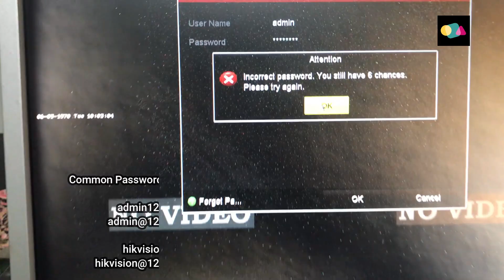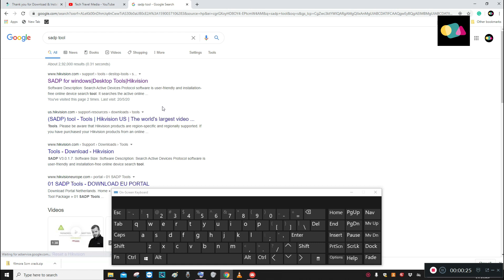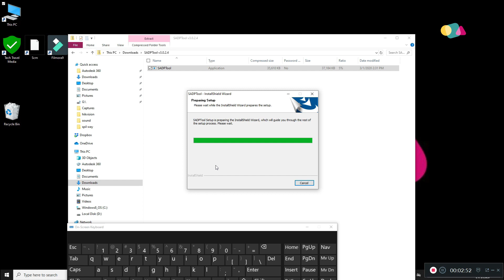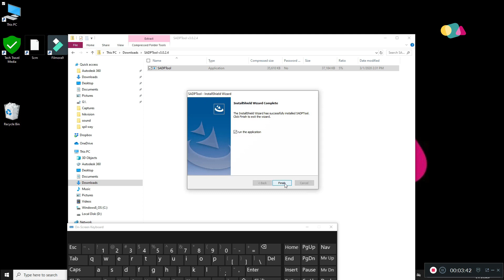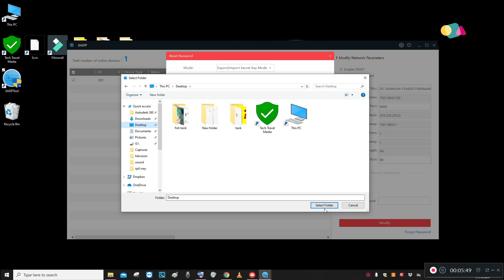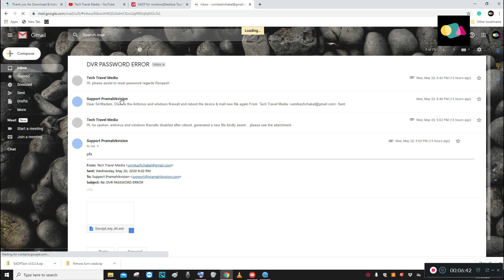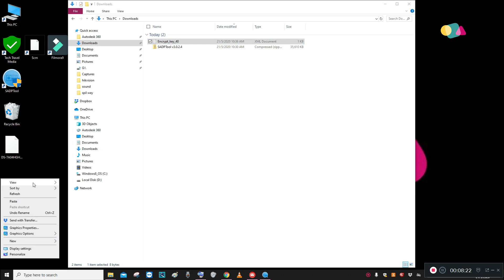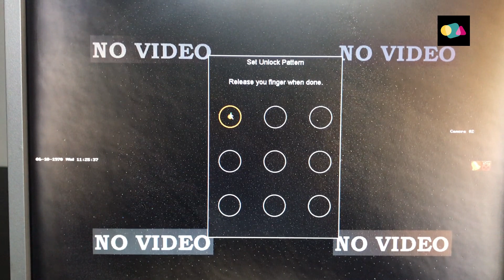Reset Hikvision DVR Password & Pattern | ഹിക് വിഷൻ പാസ്സ്‌വേർഡ് മറന്നോ ???? വഴിയുണ്ട് ..| Malayalam